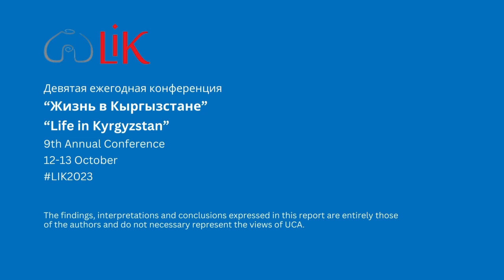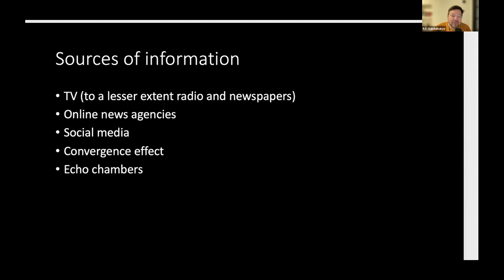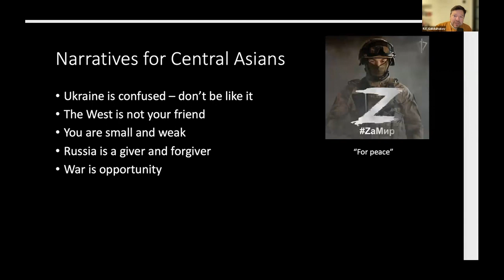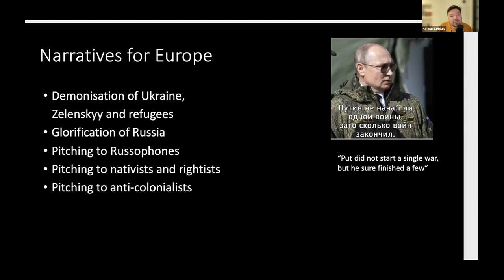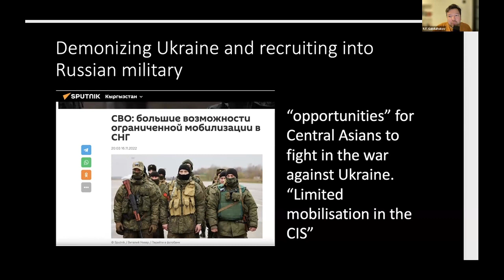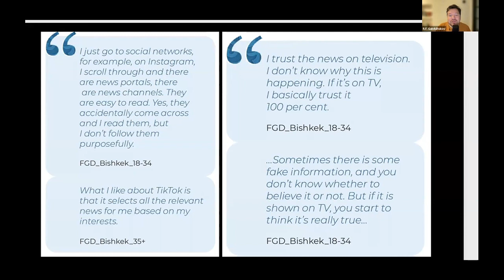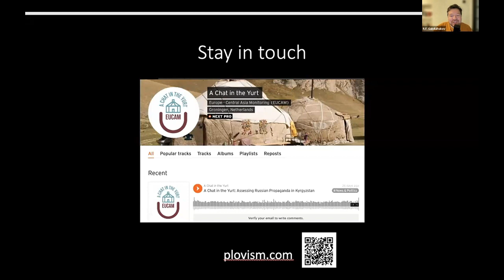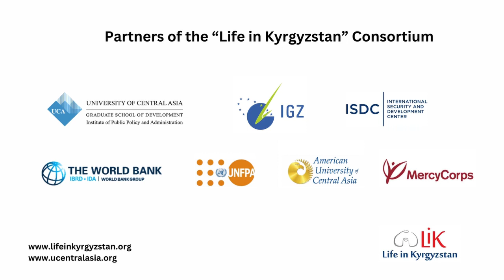'Life in Kyrgyzstan' 2023 SESSION 1.8 Perceptions and Attitudes on the War in Ukraine in CA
SESSION 1.8. Perceptions and Attitudes on the War in Ukraine on Central Asia

Moderator: Bakhytzhan Kurmanov – University of Central Asia

The Russian-Ukrainian War: Perceptions in Kyrgyzstan and Central Asia
Kasiet Ysmanova & Tlegen Kuandykov – Central Asia Barometer

Russian Propaganda in Kyrgyzstan
Rashid Gabdulhakova – University of Groningen (online)

The findings, interpretations, and conclusions expressed in this report are entirely those of the authors and do not necessarily represent the views of the University of Central Asia.